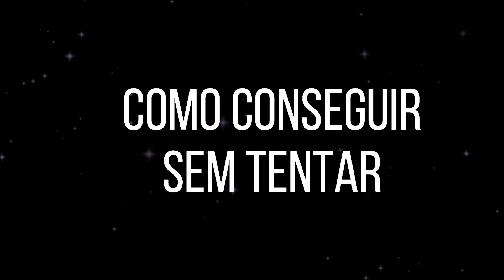PARE DE TENTAR, E VOCÊ IRÁ CONSEGUIR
✔️ Apreenda agora sobre: A mentalidade Estoica.

Vamos fazer um teste. O que você pensaria se eu lhe dissesse para não pensar em elefantes cor de rosa agora? Talvez em um elefante rosa. Porque uma vez que o elefante rosa aparece e passa a residir em nossa mente, é impossível nos livrarmos dele, a menos que pensemos conscientemente sobre ele.

O problema é que quanto mais tentamos nos livrar desses pensamentos, mais eles permanecem e nos controlam. A comparação de um elefante é comumente usada para mostrar como é difícil livrar-se de pensamentos que distraem com o poder da mente. Mas também podemos usar esta comparação como uma metáfora para a forma como percebemos a insatisfação com a vida. Neste caso, o elefante rosa representa a nossa insatisfação geral, que pode se manifestar como emoções negativas como tristeza, estresse, raiva ou tédio. Ironicamente, quanto mais tentamos nos livrar da nossa frustração, mais frustrados ficamos. Então, poderia esta tendência de eliminar a insatisfação, de tentar ser feliz, de tentar ficar satisfeito, ser a razão pela qual não alcançamos esse objetivo?